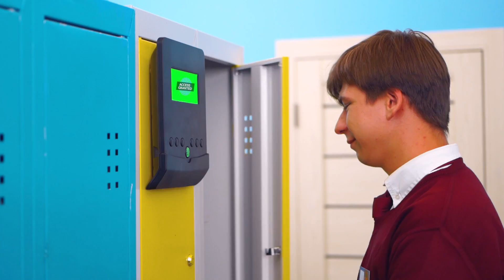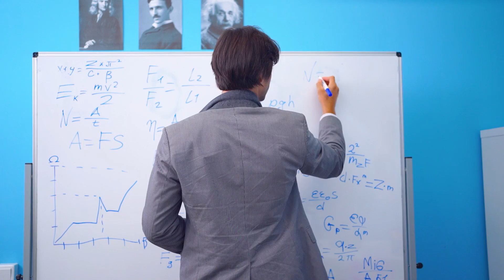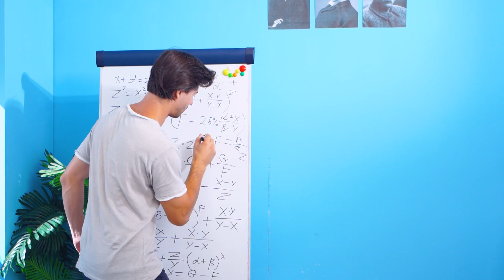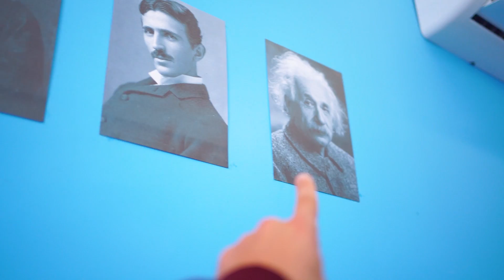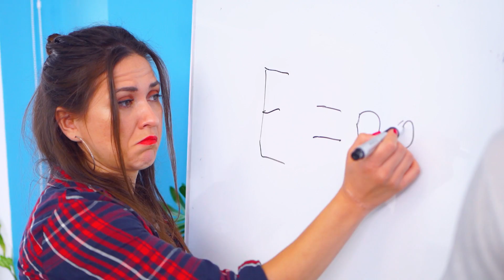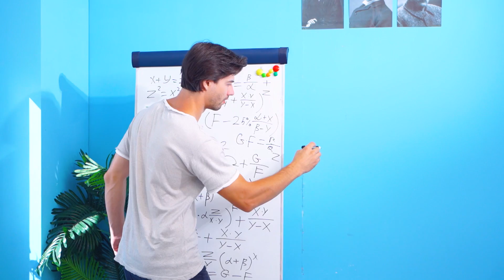Estudantes Ricos vs Estudantes Falidos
Qual é a diferença entre a vida de um estudante pobre e um estudante rico? E nós especificamente filmamos este vídeo para que você possa ver o que exatamente é essa diferença!